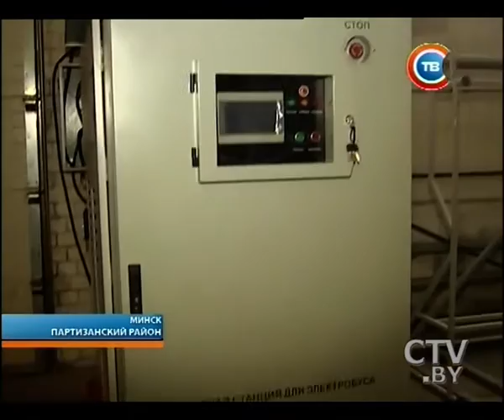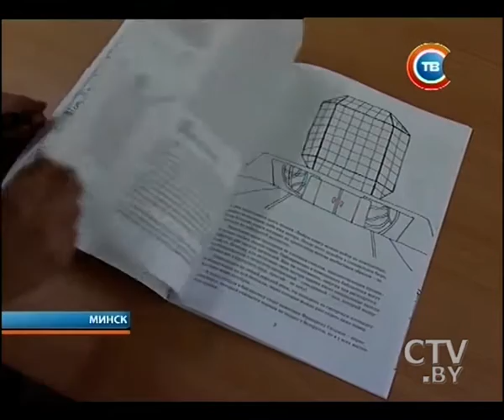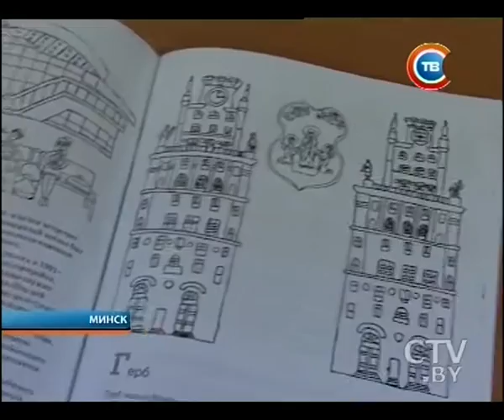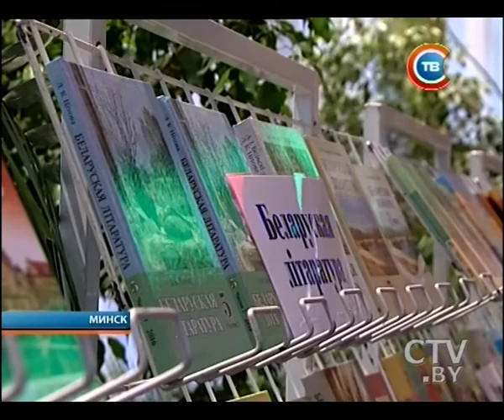"Столичные подробности" 26.12.2016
Боль и сочувствие: минчане продолжают приносить цветы к посольству России
Школьница из Минска сделала путеводитель по столице своими руками
Мастер-класс профессиональных педагогов и выставка учебных изданий: фестиваль учебной книги начался в лицее БГУ